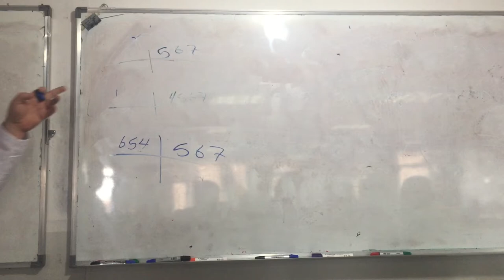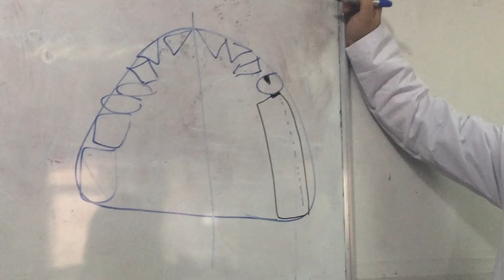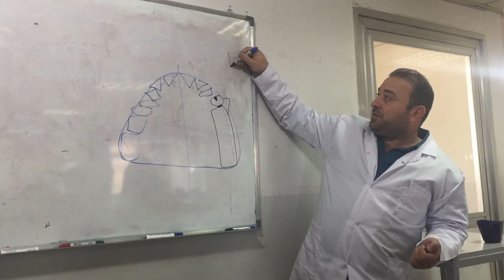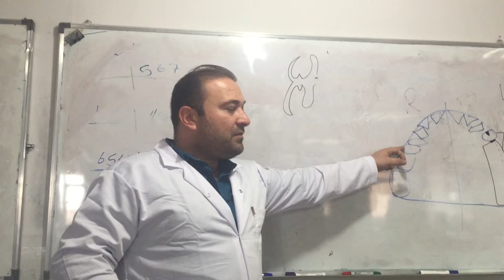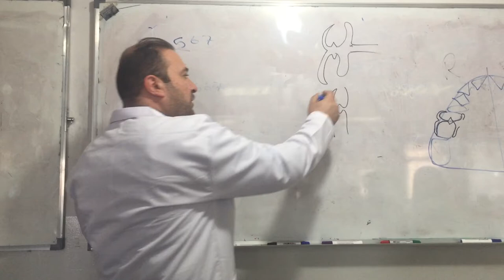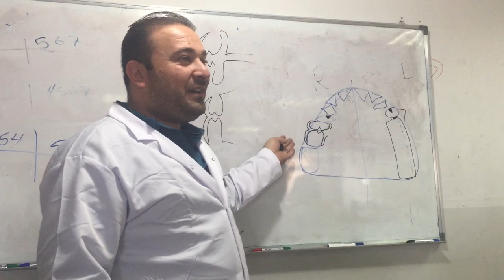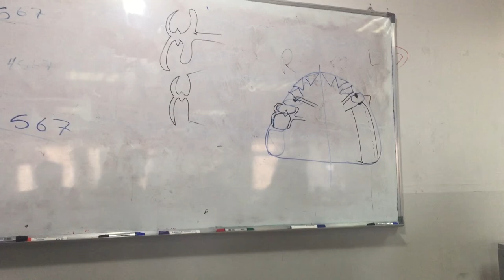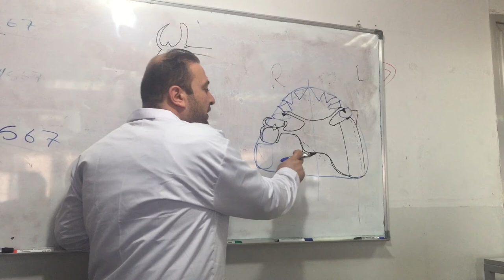2D Design - Upper Class 2 part 1